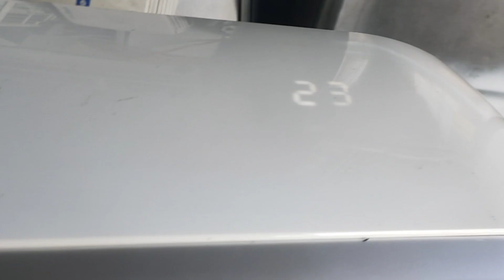p4 error palit compressor